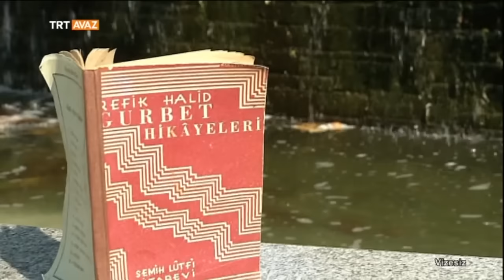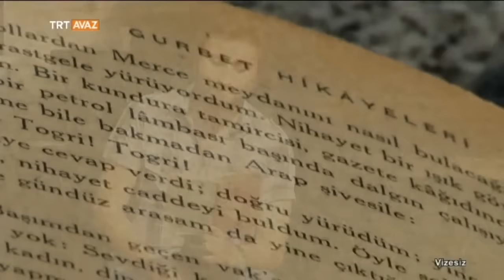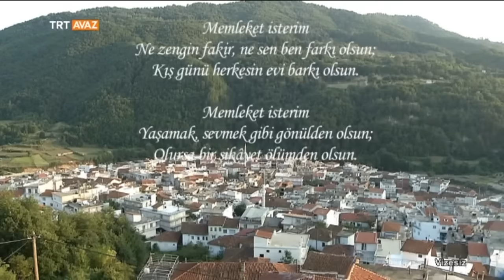İskeçe / Batı Trakya - Vizesiz - TRT Avaz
Türk köyü: Şahin Köy